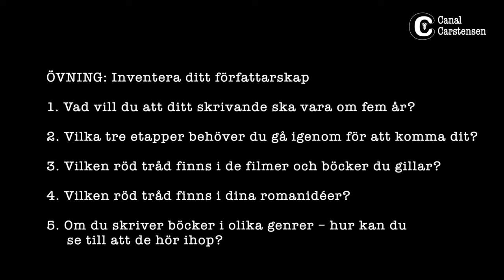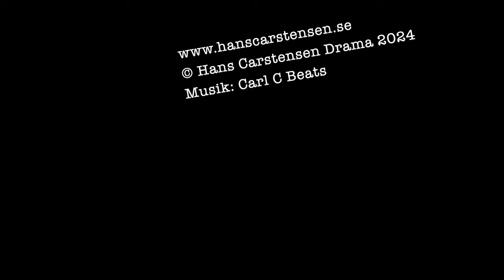Romanskrivarskolan #90: Planera ditt författarskap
Du blir mer effektiv som författare om du gör vissa val före och medan du skriver. Bestäm helt enkelt vilken slags författare du vill vara.

Det är också viktigt att du vågar ta plats som den författare du är, och stå för vilken slags författare du är. Var inte rädd för att tycka till, för att synas och för att säga din mening.

Naturligtvis får du som vanligt en övning!